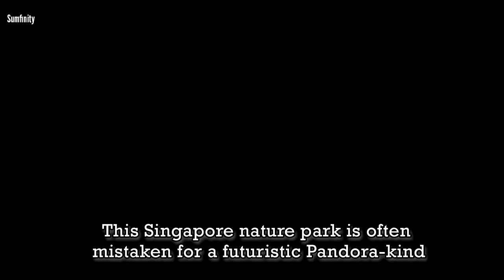8 Real Places You Won't Believe Are Not Science Fiction!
Spending our lives surrounded by Ikea furniture, bus stops and potholes can make the fantastical worlds invented by sci-fi and fantasy writers seem like a crazy, far off place. However, the real world is a weird place, Whether it's a dystopian wasteland, a glittering futurescape or an enchanted forest, the real world will occasionally pull an absolute blinder and spit out a scene straight from the movies.
• •➞IMPORTANT:
Our Videos are for educational and entertainment purpose only, and as you can see, we always credit the creator of the graphics and music files used in our videos. If you anyhow think that your credit is missing or your file shouldn't be in here, just leave us a message. We respect the copyright and will take action as soon as we reach to the message.